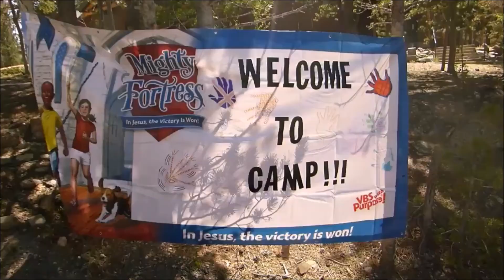STAFF TURN UP DAY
The campers are gone so we took the time to let loose.
GET DOWN , GET FUNKY, GET LOOSE.